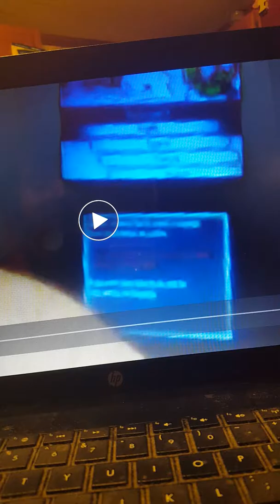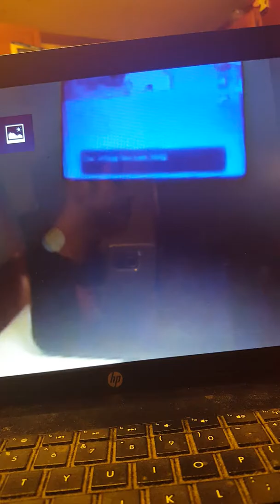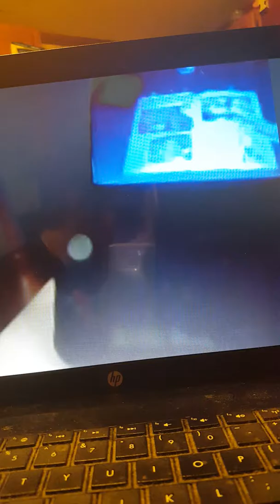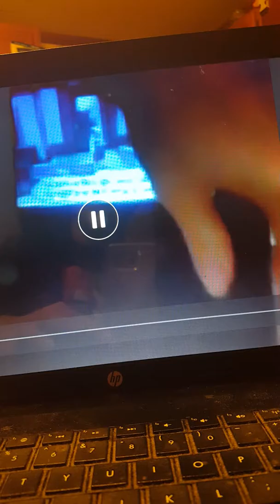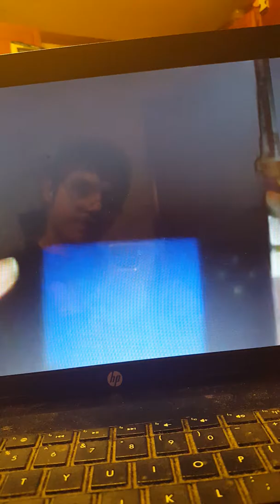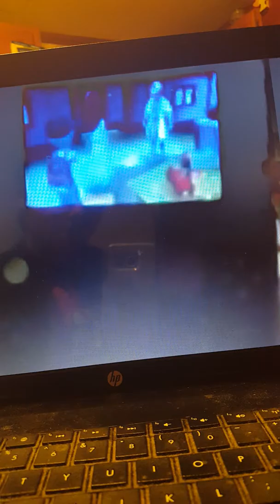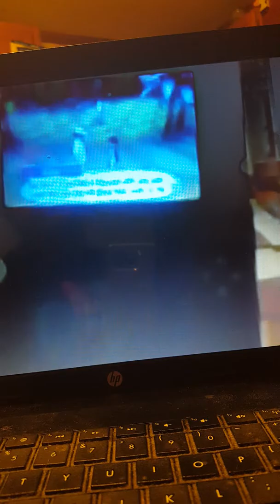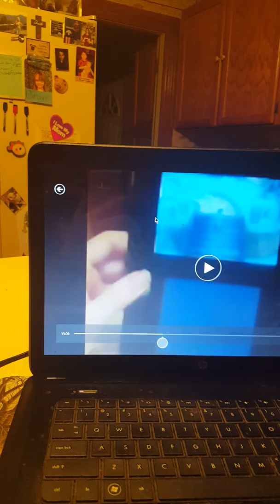Let's play Pokémon Sun part 1